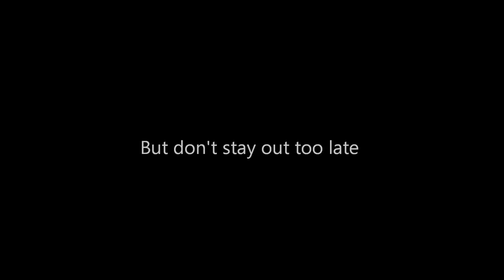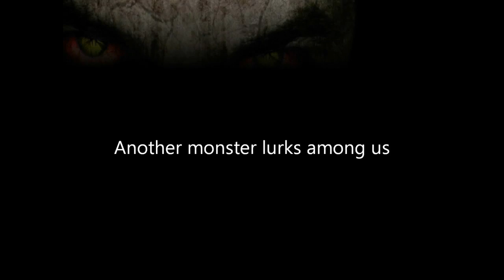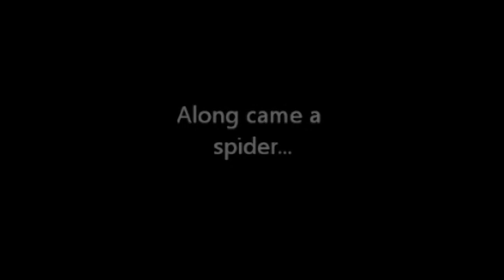APN TV Media 5 - Interview with Walter Mark and Michael Budnik (3 of 4)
(Part 3 of 4) Today's guests on the show is author, Walter E. Mark, from the Tate Publishing with his sci-fi novels "Paths of Intimate Contention" and "A Beacon of Hope", along with musician and poet-author, Michael A. Budnik, with his poetry musical lyrics "Like Shards of Glass" and "Reachin' Thru the Mirror".

Michael A. Budnik will be presenting his books at the Book Nook in Monroe Michigan on Saturday, June 18th, 2011, from 11-1pm.